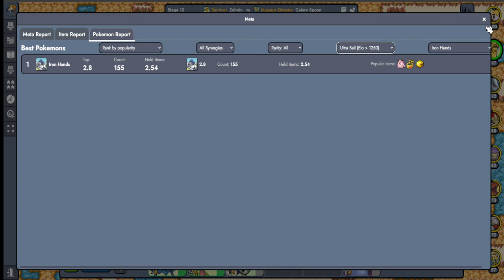Iron Hands shows me the Light in this Electric comp in Pokemon Auto Chess